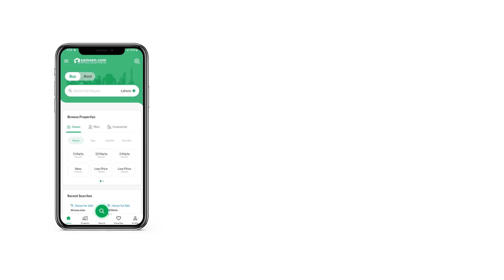8 MARLA RESIDENTIAL PLOT FOR SALE IN BAHRIA ENCLAVE BAHRIA TOWN ISLAMABAD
Sector-N , 8 Marla (100fit wade) on Boulevard road Avenue 11a , Direct Owner All dues clear Semi develop plot. Soon development complete near possession almost develop plot. Prime and peaceful location for living. Golden investment opportunity. Feel free sir visit my office and discus Best opportunity Sector- A Bahria Enclave Islamabad.